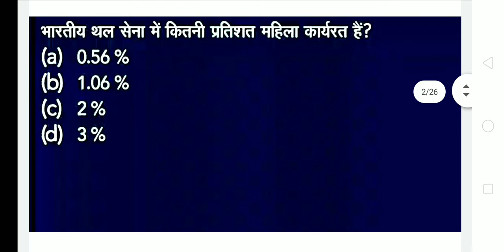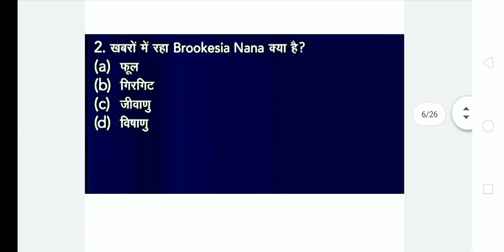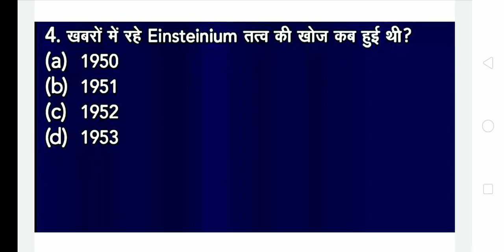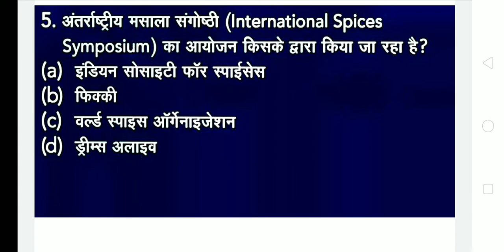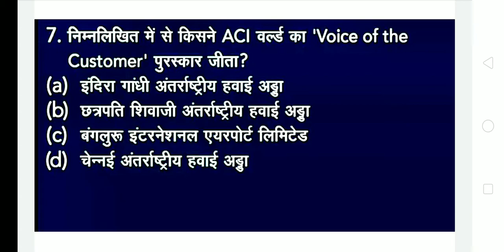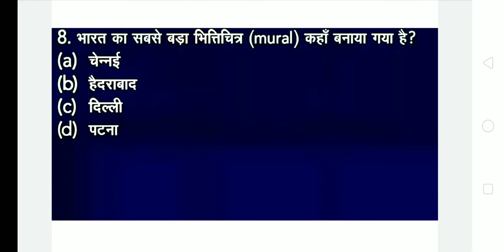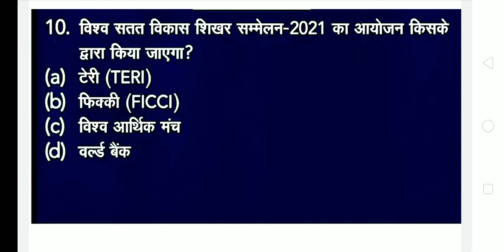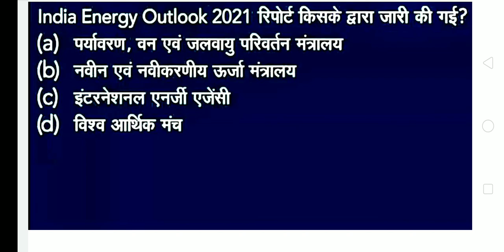TOP 10 CURRENT AFFAIRS - 10 February 2021 | (Hindi)